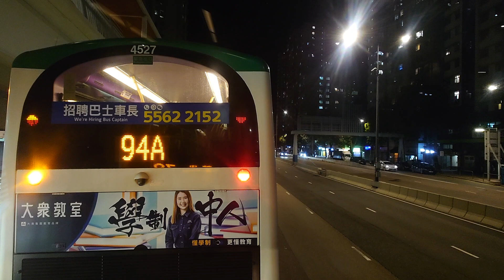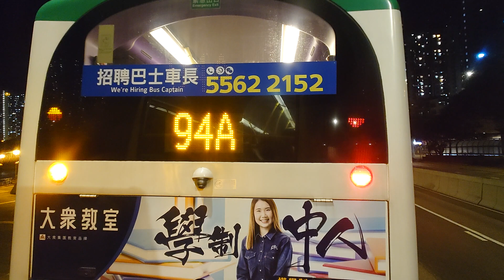（線名49年歷史）城巴78至華貴邨（2024年1月1日深夜某班）